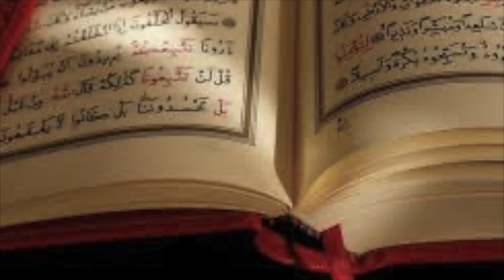ბიბლია - პირველი ნეშტთა წიგნი, თავი 23